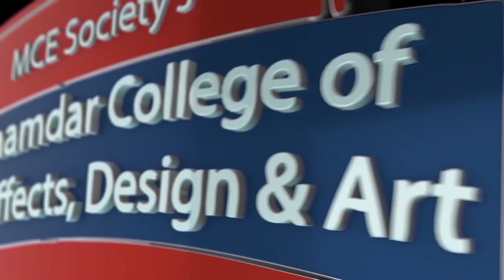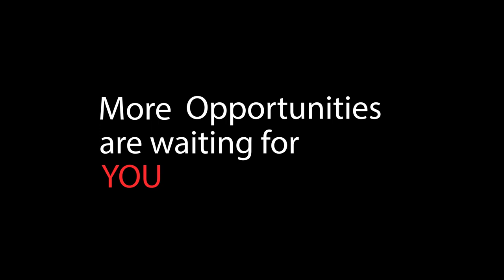Placement Success story | Mr. Sudhanshu Soni | VEDA COLLEGE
Student of our Veda College, Mr. Sudhanshu Soni has been placed in Creaxt as a 3D Artist. Creaxt is a company, based on constructing a colony of creative people and bringing fostered creations in the market.
VEDA College has been a pioneer in degree courses in animation & design education. The college takes pride in creating a mass awareness of University laid animation, design and art education right from Aug 2010. VEDA’s graduates have made a mark in key sectors of animation, films and art by taking role of catalysts and through out of box subject approach.